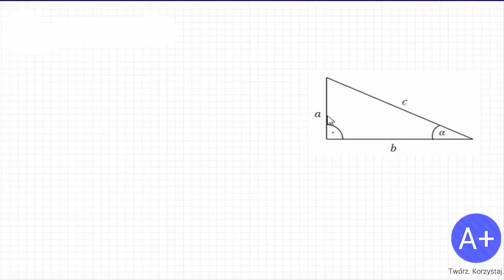[Podstawa] TRYGONOMETRIA 1 - Podstawowe funkcje trygonometryczne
W tej lekcji poznasz podstawowe funkcje trygonometryczne. Na koniec kilka zadań maturalnych.